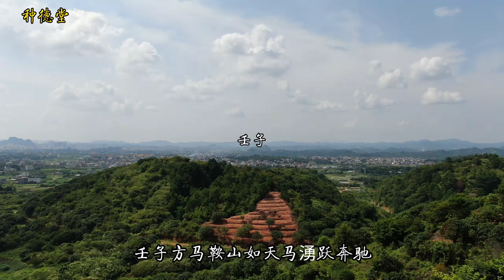清代广东才子梁惠祖故乡，赏析铜鼓岭破军矛戈样